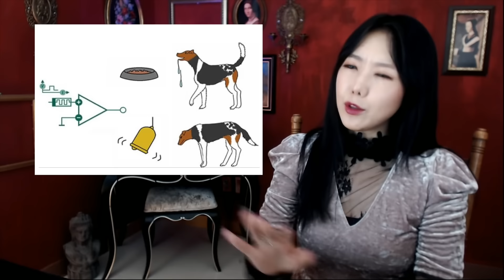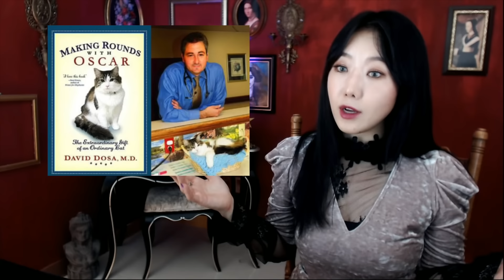죽을 환자를 정확히 찾아내는 고양이 오스카 | 디바제시카 인기영상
디바제시카의 토요미스테리, 금요사건파일, 모음영상 등
수천가지의 영상중에 무엇을 보아야 할지 선택하기 어려운 구독자님을 위한
영상 추천 채널 "디바제시카 인기영상" 입니다!

구독하여 알람을 켜두시면 하루에 2번 추천 영상을 시청해 보실 수 있습니다!
신규 영상은 본 채널인 "디바제시카" 채널을 검색해 주세요!
감사합니다.

■ 금요사건파일: 국내 사건사고를 재조명

감사합니다.